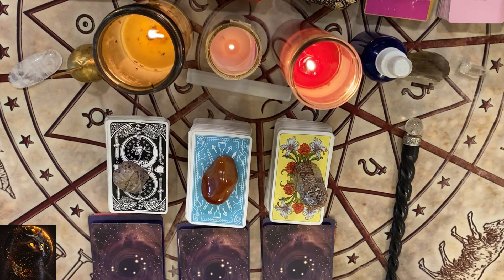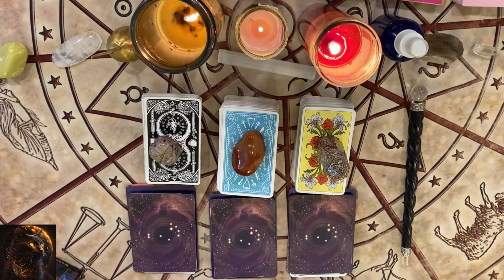🌟Taurus Tarot: Luck is Changing! 💪✨🌈 | Financial Gains Ahead! 📈💵 | Stand Strong, 🚀🔮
🌟 Taurus Tarot: Luck is Changing! Recovery & Transformation! 💪✨🌈 | Financial Gains Ahead! 📈💵 | Stand Strong,  🚀🔮

🌟Welcome to Tarot Reader Tilly, your mystical gateway to insight and inspiration! 🌙✨ Join me as we journey through the enchanted realm of tarot, unlocking the secrets of the cards and tapping into the magic of the universe. 🌌 Discover weekly tarot readings, guidance on love, career, and spirituality, and empowering techniques for personal growth. 🌿💫 Let's embark on a transformative adventure together, where every card drawn reveals a new chapter in your story. 🌟🔮